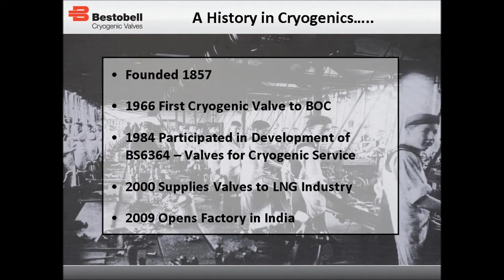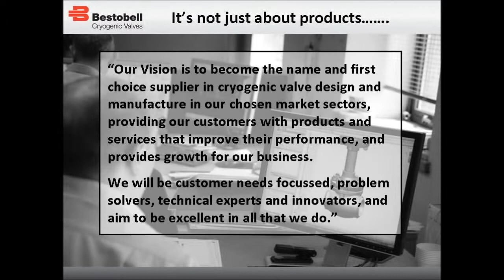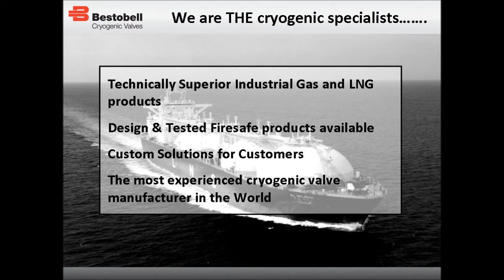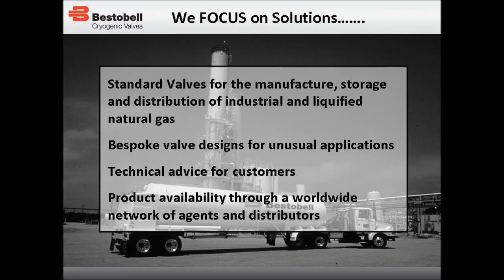Bestobell Company Video